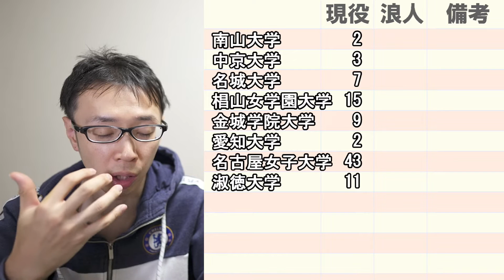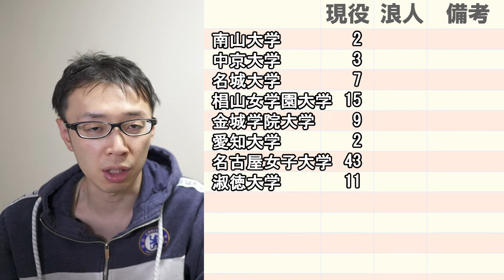【名古屋の塾講師がガチ分析】名古屋女子中学・名古屋女子高校の合格実績から学校雰囲気を話していこう【愛知県学校紹介シリーズ】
○リンク
他の学校の合格への当日点や内申点